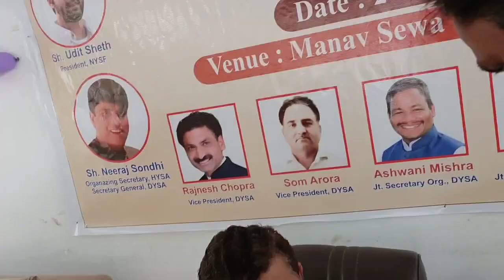youtube video #-2p7bCsGFLU